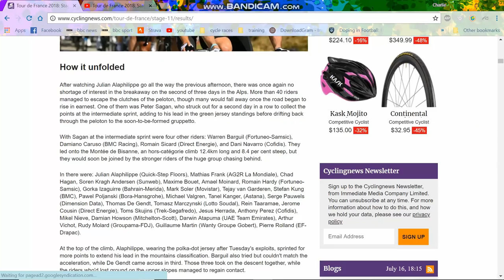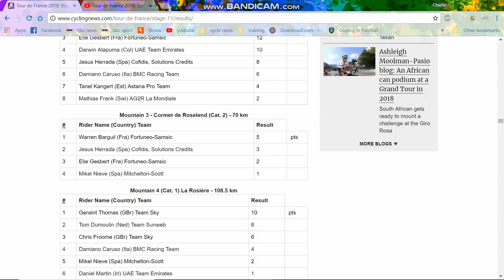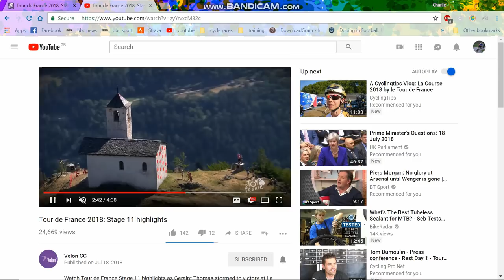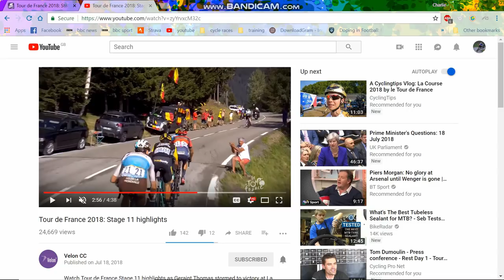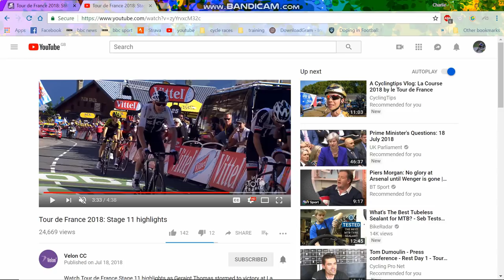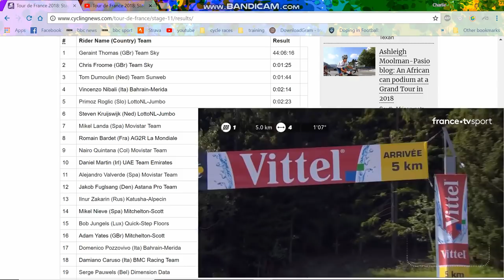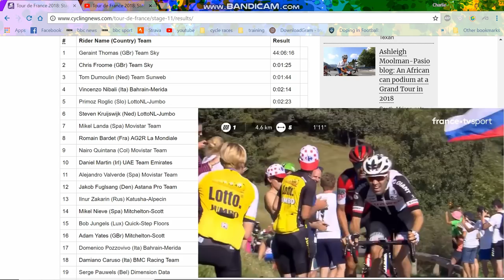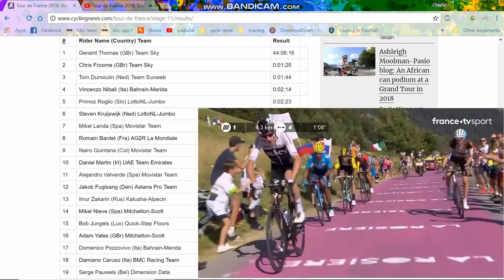FROOME V THOMAS - WHO IS SKY's LEADER? Stage 11 Recap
I go through the highlights of stage 11 and talk about the Team Sky leadership battle .